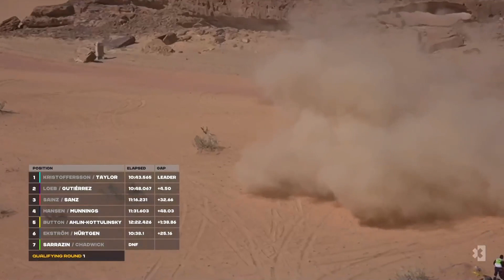Claudia Hurtgen Crash At The 2021 Desert x Prix